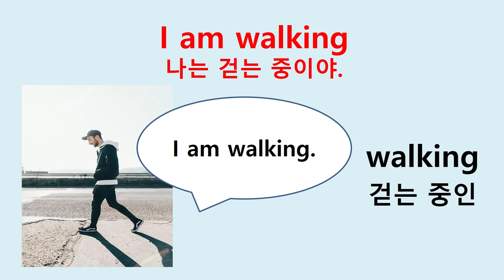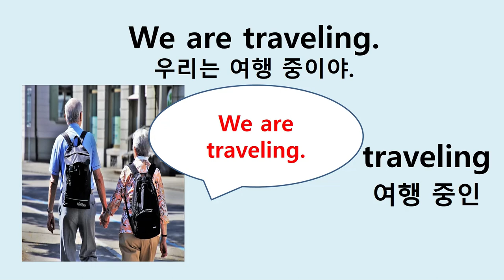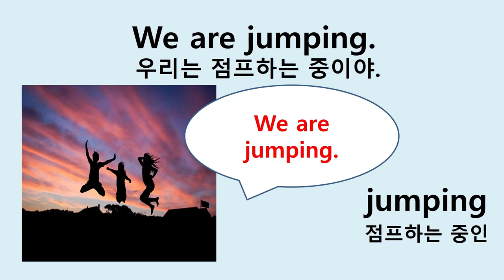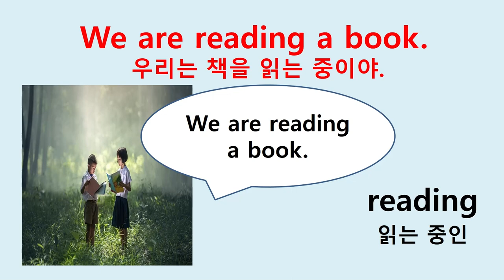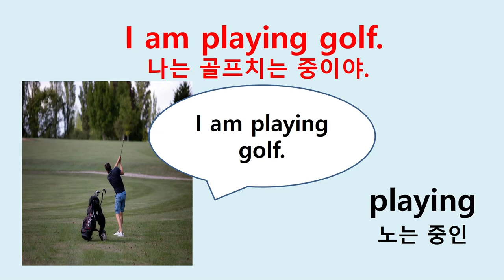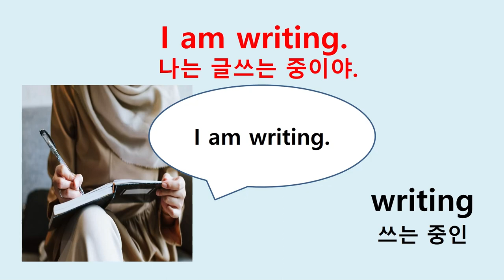쉬운 영어회화 (2) 현재 진행 말하기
누구나 쉽게 배울 수 있는 쉬운 영어회화 입니다.
현재 진행 말하기